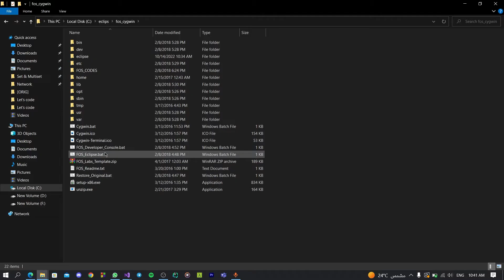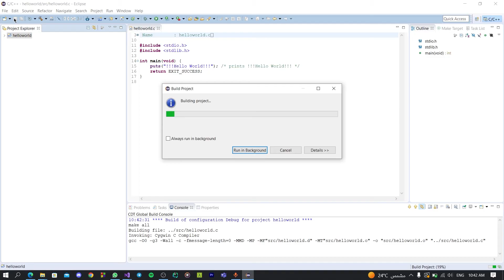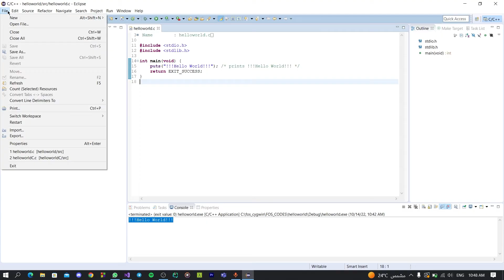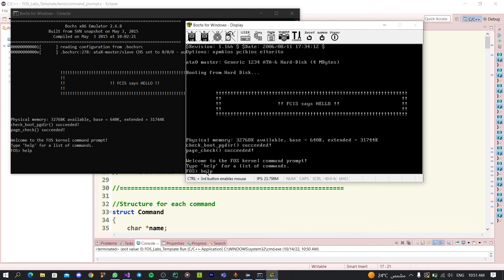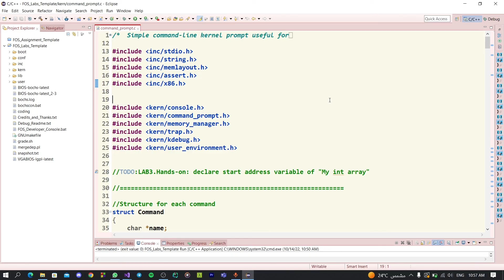Eclipse FOS setup full guide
Path :
 ..\FOS_CODES